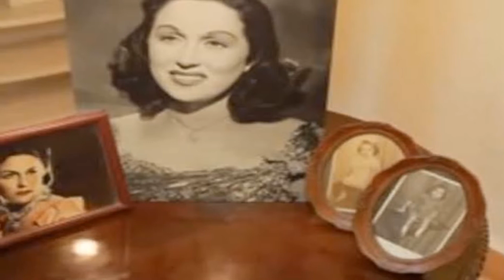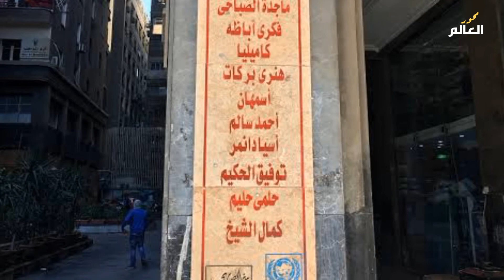الإيموبيليا اغرب عمارة في مصر قصة رعب حقيقة 2021